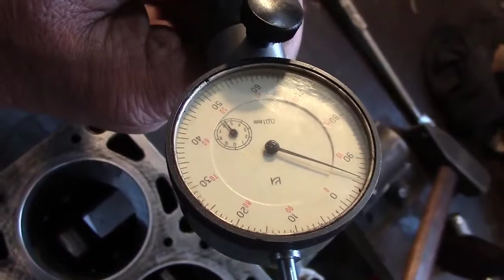НЕ ЖРАЛ МАСЛО, поршневые кольца!